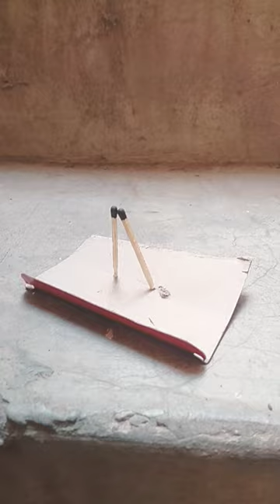scienceexperimentfacts science shorts